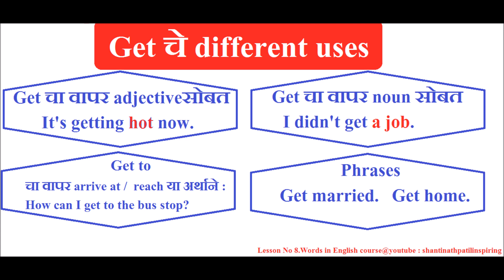II Lesson 8 II Words in English Course II Different Uses of Get II Online training @ 9975509129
Inspiring English speaking centre branches in Pune
1. Karvenagar : Kakde plaza ,off No 134,Pune
2. Kothrud : Rahul Complex,Off. No.21,E wing ,Paud Road, Pune.
3. Kothrud : Ideal Chambers,Paud Road ,Pune.
4. Shivajinagar : Shrinath Plaza,Off. No 61, FC Road,Pune.
5. Sinhgad Road : Rukmini Plaza ,Manikbaug chauk,Pune.

1. Karvenagar : Kakde plaza ,off No 134,Pune
2. Kothrud : Rahul Complex,Off. No.21,E wing ,Paud Road, Pune.
3. Kothrud : Ideal Chambers,Paud Road ,Pune.
4. Shivajinagar : Shrinath Plaza,Off. No 61, FC Road,Pune.
5. Sinhgad Road : Rukmini Plaza ,Manikbaug chauk,Pune.